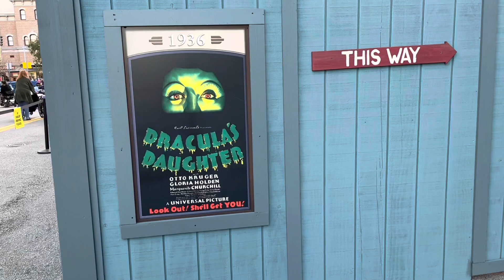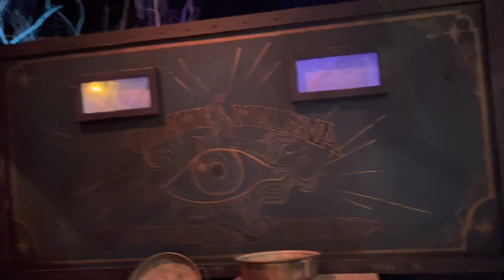Tribute To Universal Monsters Store - Universal Studios Florida 2022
As the Revenge Of The Mummy coaster is down for refurbishment until late summer 2022, Universal Studios Florida has opened up a temporary tribute to Universal Classic Monsters within the original Mummy exit gift shop.

Preparing the guests for Epic Universe…